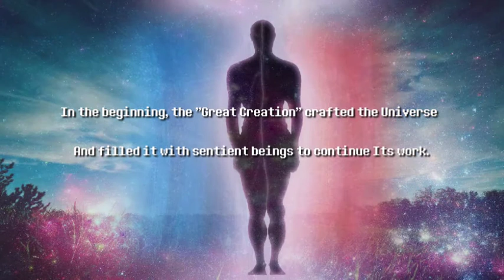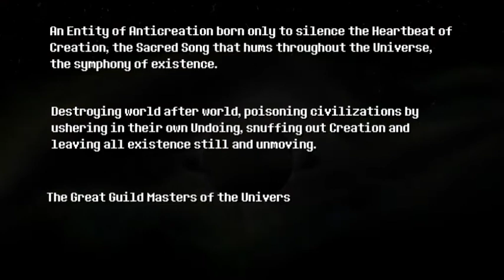"Dawn Sonata - Keepers of the Sacred Song" Opening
The opening to the ongoing saga of the band of artists who will save the world, Dawn Sonata.